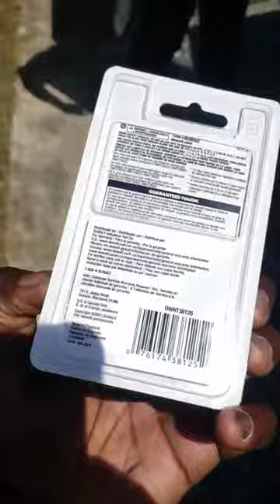Dewalt tape measures are kinda alright! @dewalttv